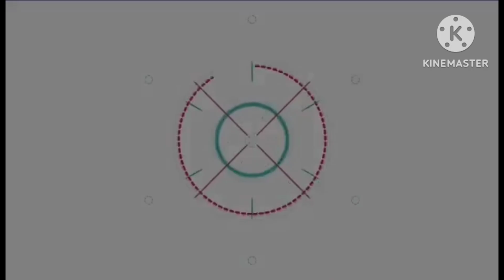ไฮโซม่านฟ้า แย้มสัมพันธ์ หนุ่มเจ้าของช่อดอกไม้ - หนุ่มใหญ่ดีกรีรัฐมนตรี แค่เพื่อนพี่ที่เคารพ